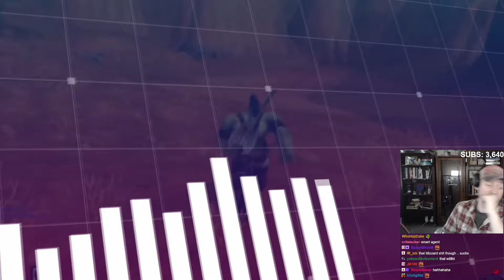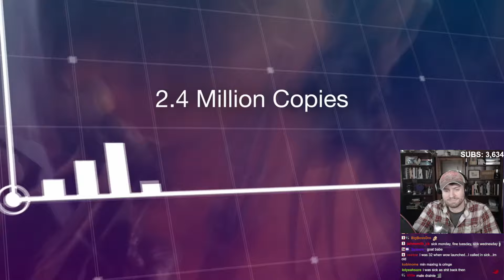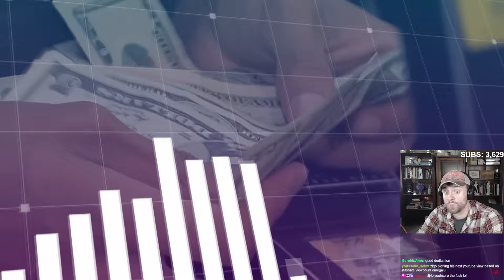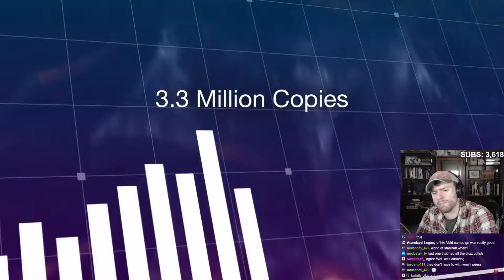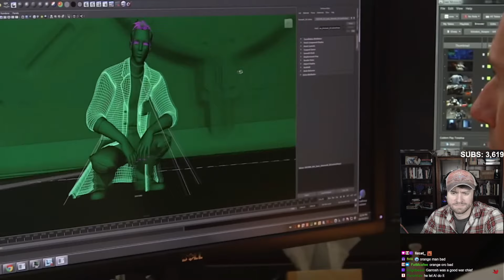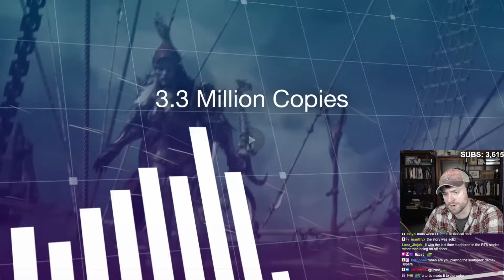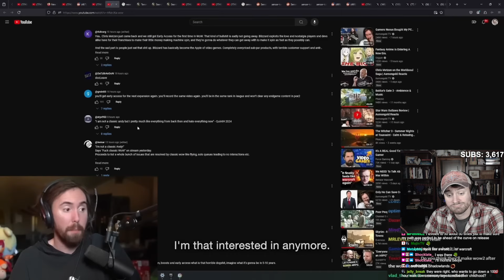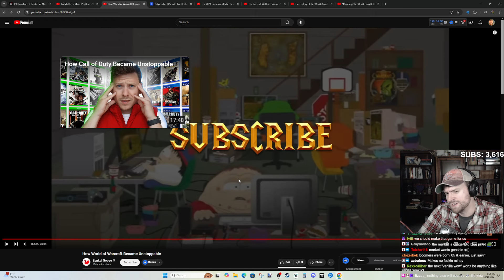How World of Warcraft Became Unstoppable | Staysafe Reacts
The story of how World of Warcraft became UNSTOPPABLE.

▼Click▼